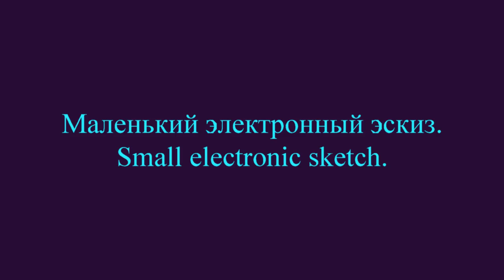Маленький электронный эскиз - Small electronic sketch - Релакс видео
Набросок будущей песни.
Кто может помочь денежкой каналу - номер карты СберБанка  - 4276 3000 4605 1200